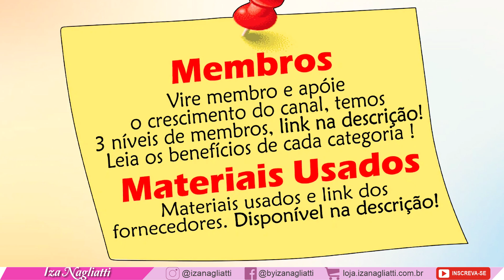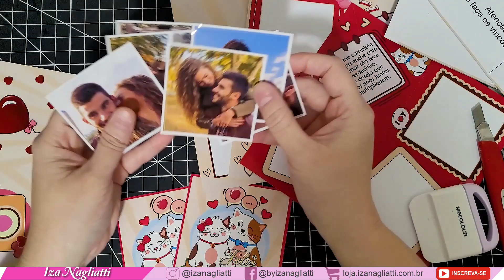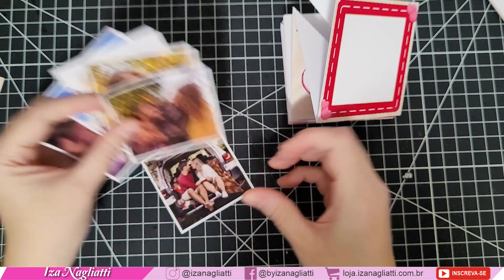Álbum diferente para fotos com caixinha dia dos namorados | molde grátis #252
😊Neste vídeo ensino e disponibilizo o molde gratuito de um álbum que abre de uma forma diferente para colar fotos ele também possui uma caixinha para guardar que é um charme que está disponível na nossa lojinha 😘

✅️ Caso deseje adquirir a versão paga completa da caixinha de álbum com envelope (arquivo digital) moldes com arte e limpos, para máquinas de corte e tesoura, clica aqui 👇🏻

✅️ Glossy 180grs (usei este para p card)
Link de compra  👇

✅️ Glossy adesivo 115 grs
Link de compra 8

✅️ Cola pano 👇🏻
Link de compra:

Vem ver que tem muita coisa legal, Link dos melhores fornecedores e valores da shopee 👇
Com fotos para facil localização 😍

🎁Download gratuito /SENHA📌: ( Para baixar o arquivo gratuito é preciso uma senha! A senha é disponibilizada no vídeo de instrução. ATIVE A LEGENDA DO YOUTUBE, para que consiga ver! Clica aqui para baixar, caso não saiba ativar a legenda, no link tem instrução.